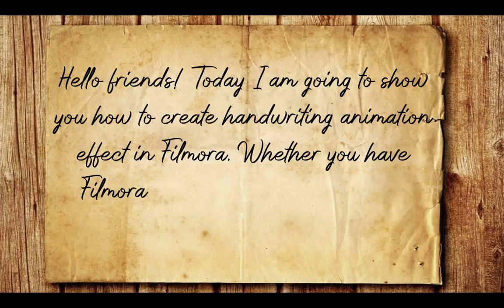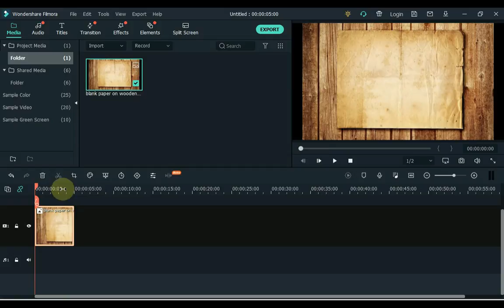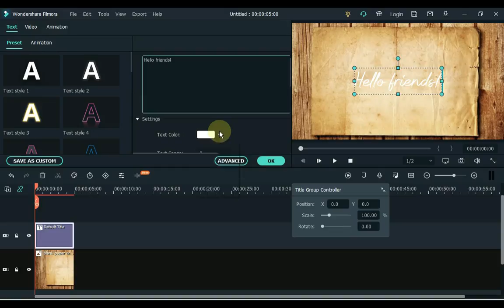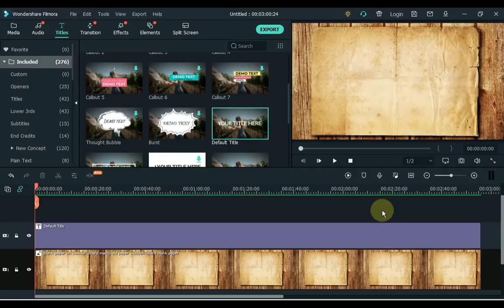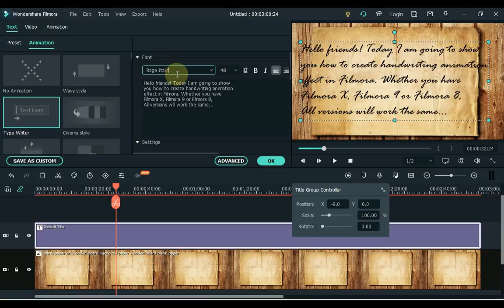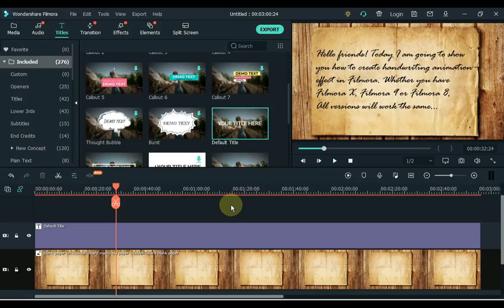How to Create Handwriting Animation Effect in Filmora X,9,8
In this video, I will show you how you can create, handwriting animation effect in Filmora X,9,8

I hope you enjoy both fonts and hope this video is helpful for you. I will bring more tips and tricks videos and quite unique ways in the future. If you enjoyed it, make sure you like the video.

Filmora Tutorial: iPhone Text Bubble Effects | How to Create iPhone Text Message Effect in Filmora X

How to Change Face and Head in a Video using Filmora X | Face and Head Replacement in Filmora X